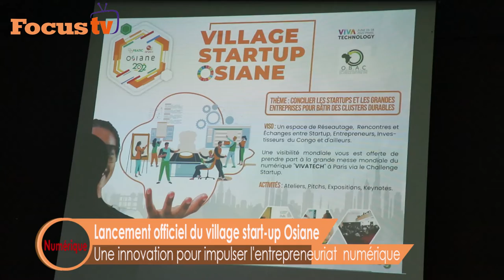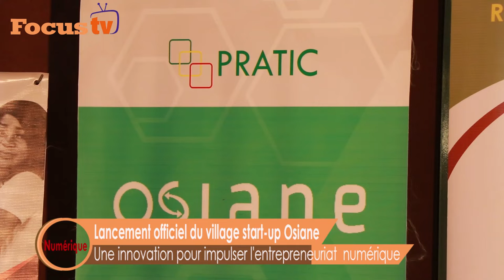Lancement officiel du village start-up Osiane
Le salon Osiane se veut être innovant cette année. Pour propulser les jeunes dans  l'écosystème numérique , ce salon lancera le village start-up Osiane dont l'ambition est d'accompagner ces derniers.

Vivace MAMBOUANA / Mikhaêl De GATSE